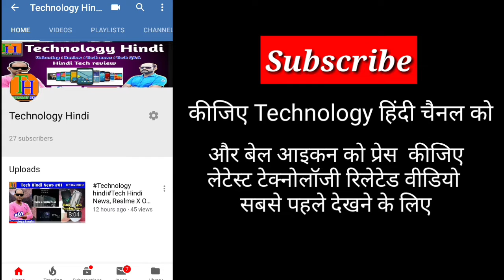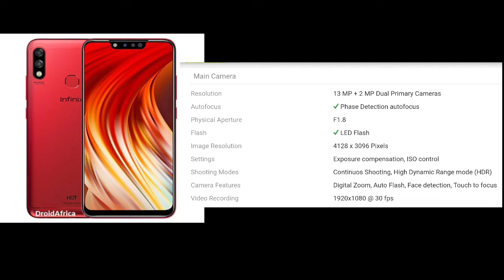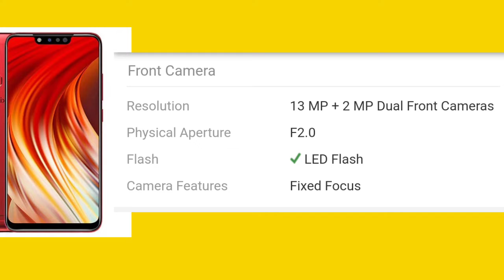Technilogy Hindi infinix hot 7 Pro, Infinix Hot 7 Pro Full Specification & First look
नमस्कार दोस्तों।
हमारी आज की वीडियो है infinix hot 7 pro को लेकर। पहली बार 10000 के नीचे 6gb ram variant mobile को देखने को मिलेगा। और इस फोन के स्पेसिफिकेशन क्या है इसके बारे में भी बताया गया है। वीडियो पूरा देखिए आशा करता हूं वीडियो आपको अच्छा लगेगा। वीडियो पूरा देखने के लिए धन्यवाद।

Your quarries –